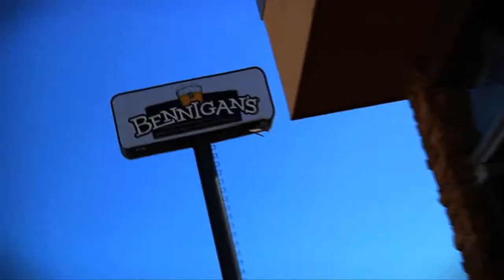Disfruta de Boca del Río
¡Ven y disfruta de Boca del Río!